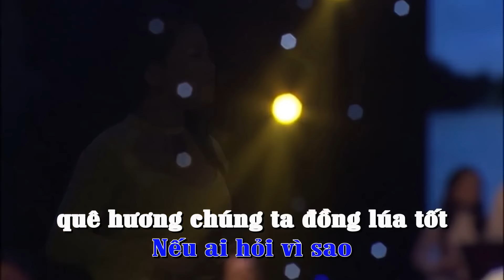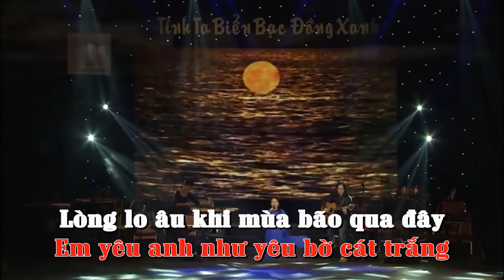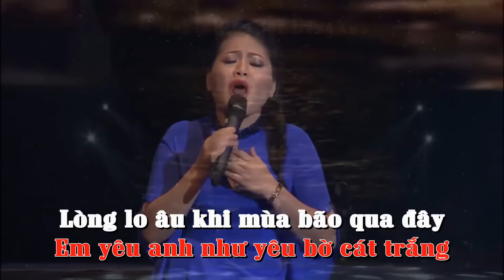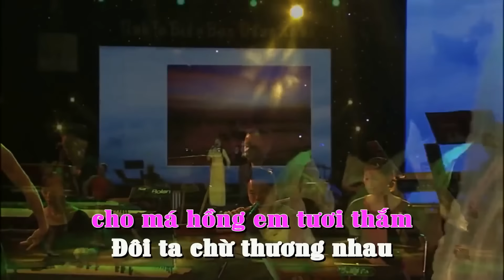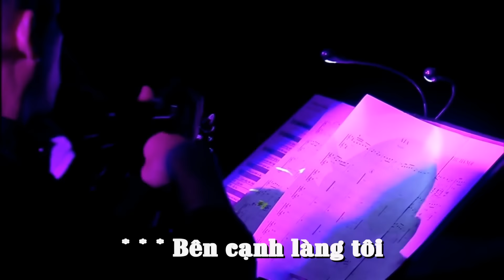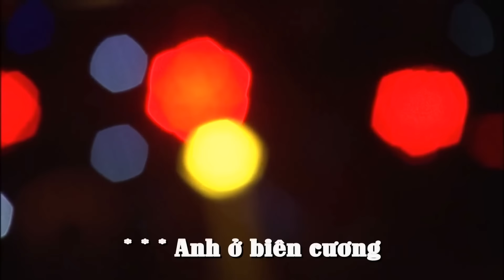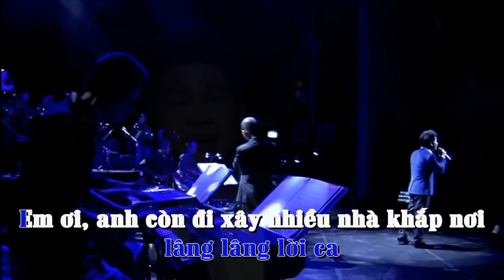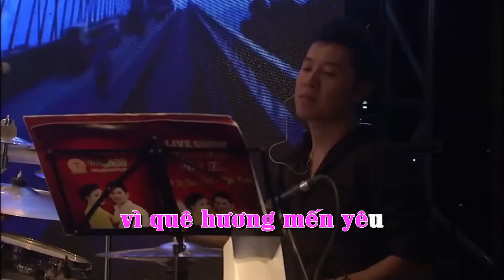Anh Thơ Trọng Tấn | Tuyển Tập Nhạc Trữ Tình Song Ca Hay Chọn Lọc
Ca khúc nhạc trữ tình song ca chọn lọc hay nhất của Anh Thơ Trọng Tấn live: Quảng Bình Quê Ta Ơi, Tình Ta Biển Bạc Đồng Xanh, Tình Ca Tây Bắc.

 ► © Bản quyền thuộc về Trọng Tấn Official ☞ Vui lòng không reup.